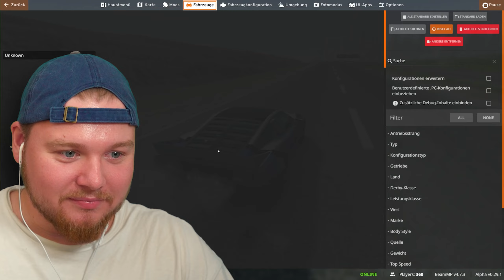VERRÜCKTE AUTOS springen über BRÜCKE! (BeamNG Mods mit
Ich bringe jeden Tag neuen Content nur für euch ✨